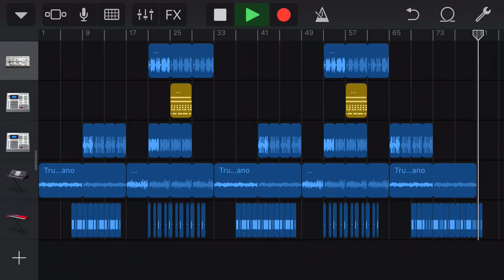‘Break me’ (prod by Nohe Robles) Gods Rejects Records Sample Track 58